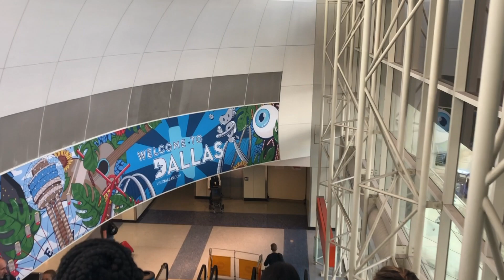My Sedona Trip! Pattie Papa's Women's Retreat | VLOG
A little behind the scenes of my women's retreat that I recently went to in Sedona, Arizona! I talked about my flight and experience with all the amazing people I met. It's a lot of footage and pictures, but I'm so glad I got a little bit of it obviously didn't get everything I did.. it would of had to be another video if so lol. I hope you enjoyed and if you get the chance to travel somewhere JUST DO IT!!